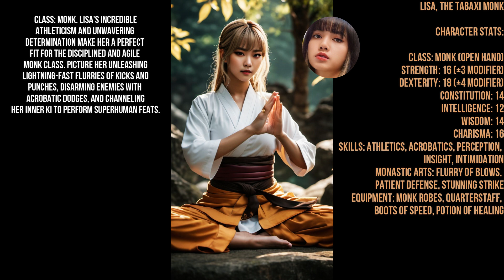AI Dreams BLACKPINK: D&D 🎲🐉⚔️🏰🧙🏻‍♂️🏹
Reimagining of BLACKPINK members in D&D

Timestamps:
00:00 intro
00:05 jisoo
00:33 jennie
00:58 rose
01:25 lisa
01:58 outro